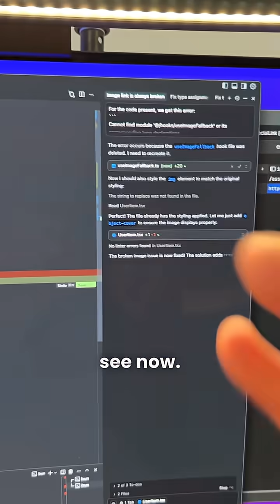Day 125 - Sonnet 4 is still the king of coding